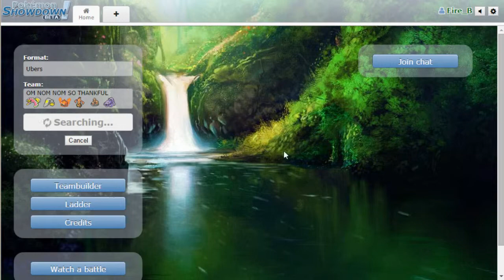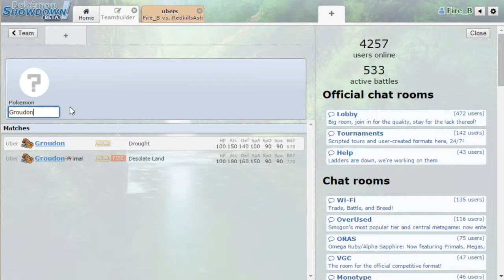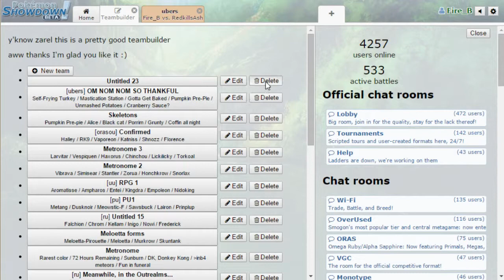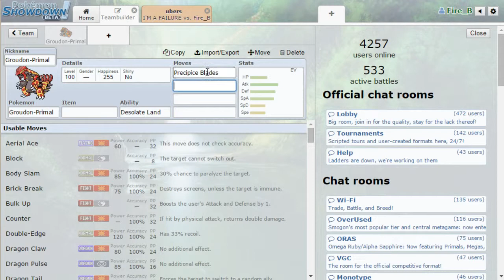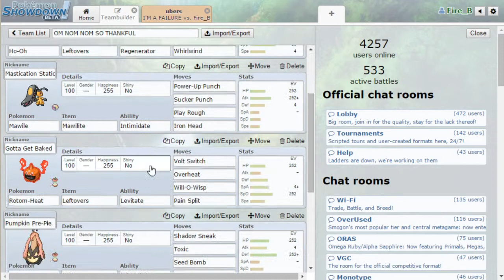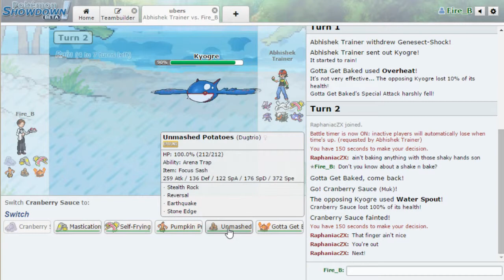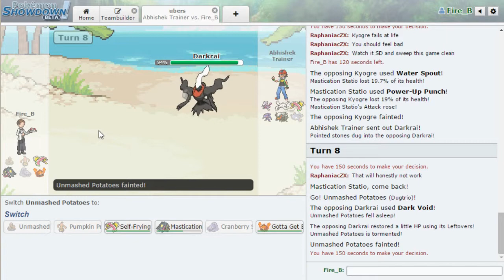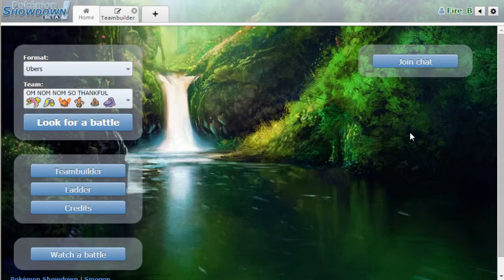Mega Mawile's Thanksgiving Feast - 2 (Pokemon Showdown) [Ubers]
The Primal Reversions are incredibly strong, wow!

Likes and comments greatly appreciated!